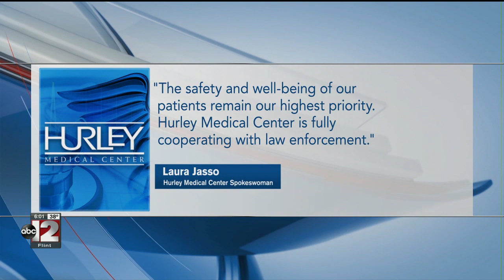Patient accused of assaulting 91 year old at hospital, victim dies